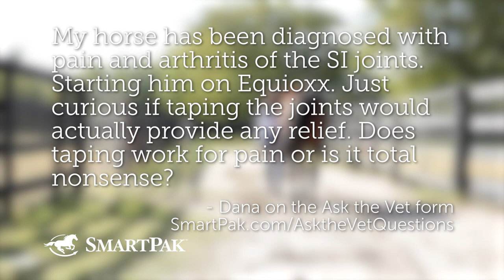Ask the Vet - Does kinesiotaping a horse help with pain?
In this excerpt from the August 2019 episode of Ask the Vet ), Dr. Gray and SmartPaker Dan answer a question about the benefits of taping your horse’s joints and if kinesiotape for horses actually helps alleviate pain. She discusses one study in particular out of Austria and what you can and cannot take from that study.